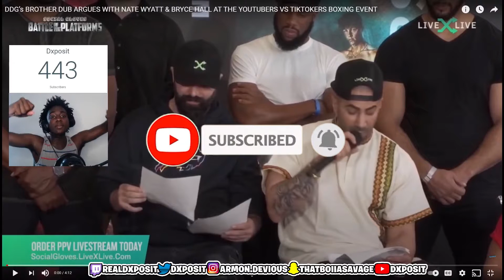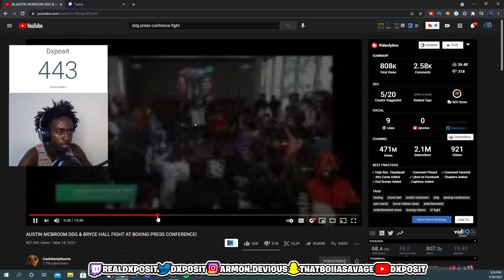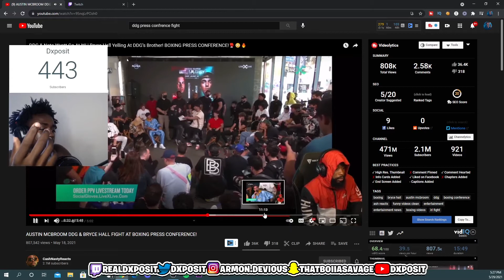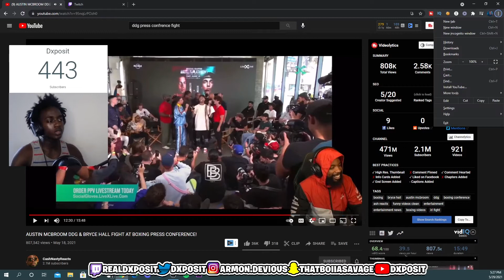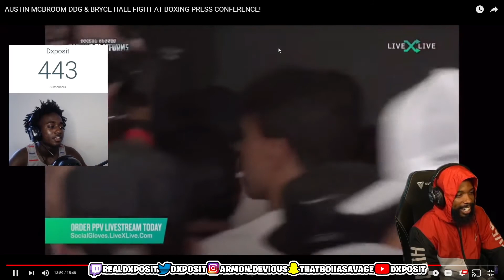AUSTIN MCBROOM & BRYCE HALL FIGHT!! | BRO THEY ARE CRAZY!!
On This Channel You Will Come Across Many
Different Videos Like Pranks, Gaming, Public Interviews Etc.

In this video, I will be reacting to the Austin McBroom and Bryce hall fight that happened at the press conference!!